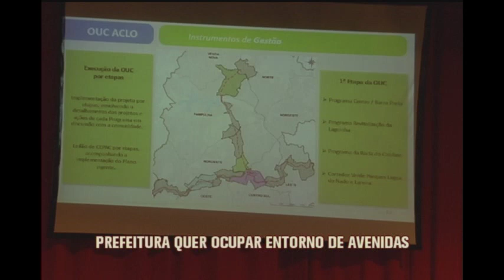PBH quer ocupar entorno de avenidas; Região leste deve ser valorizada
A prefeitura de Belo Horizonte anuncia ações para a  melhoria de qualidade de vida nas oito regionais da cidade. Nossa equipe acompanhou a apresentação dos projetos da Leste. Audiências públicas vão ouvir a população.